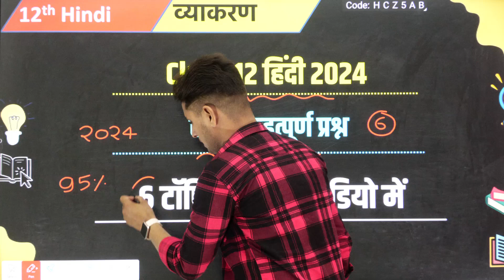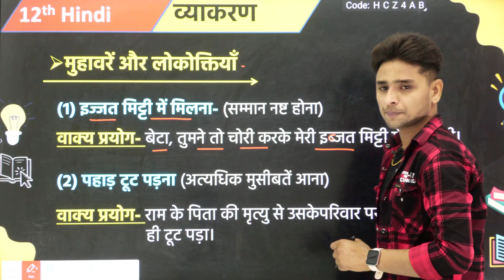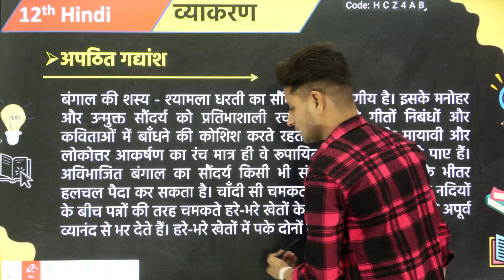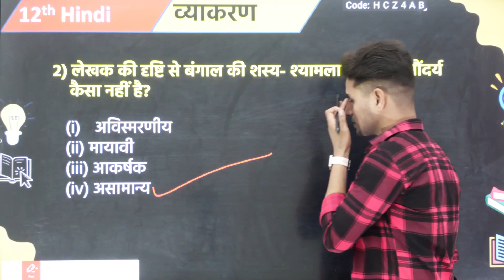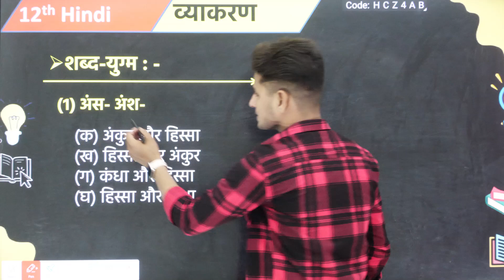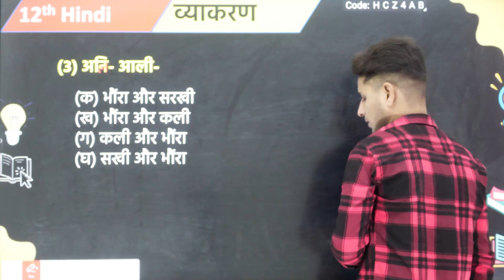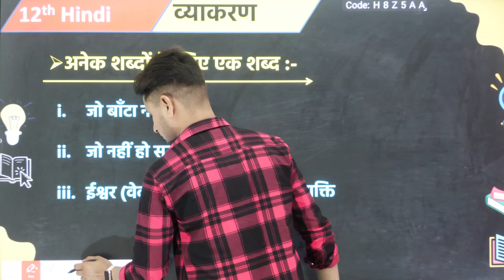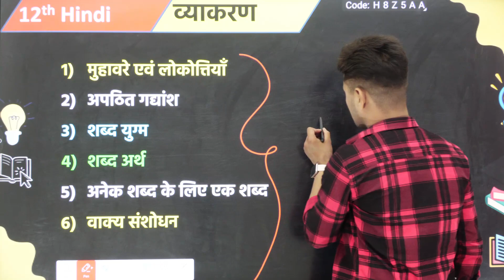12th Hindi vyakaran important question 2024,//Class 12 Hindi important question 2024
12th Hindi vyakaran important question 2024,//Class 12 Hindi important question 2024

About this video:
hello students is video mein maine aapko 12th Hindi vyakaran ke kuchh most important questions ko bataya hai.
Is video mein maine aapko Hindi vyakaran ke six topics ko ek hi video mein samjhaya hai.

Topics covered in this video:
1) class 12 Hindi important question
2) class 12 Hindi vyakaran important question
3) 12th Hindi vyakaran important question 2024
4) 12th Hindi ke mahatvpurn prashn
5) class 12 Hindi important muhavre aur lokoktiyan
6) class 12 Hindi important apathit gadyansh
7) 12th Hindi ke mahatvpurn prashn 2024
8) anek shabdon ke liye ek shabd
9) Vakya sanshodhan